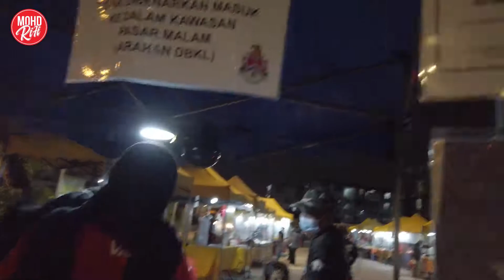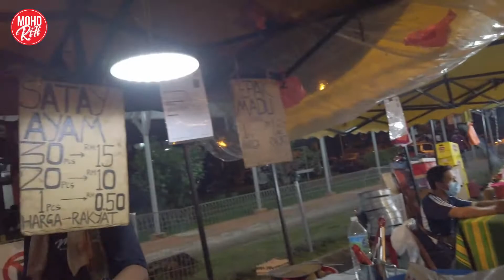Cari Makan Di Pasar Malam Seksyen 1 Wangsa Maju | Malaysian Street Food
Cari Makan Di Pasar Malam Seksyen 1 Wangsa Maju.
pasar malam kuala lumpur